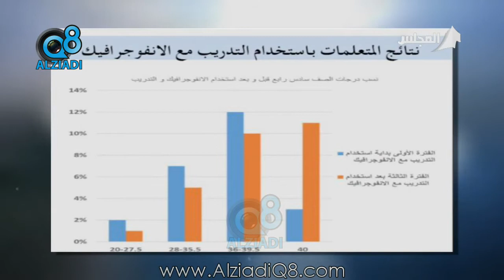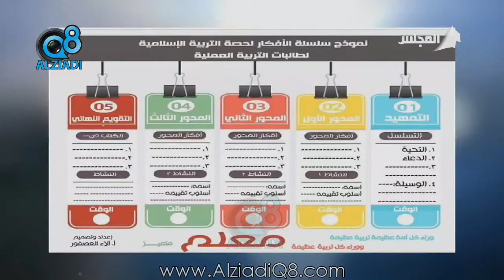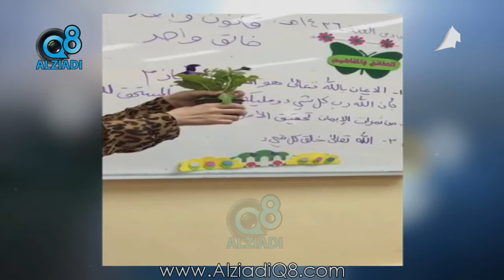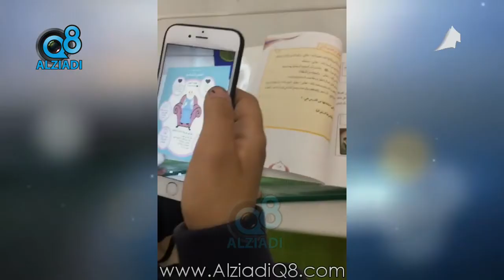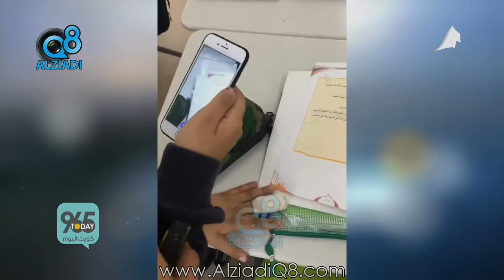لقاء "آلاء أحمد العصفور" في برنامج (كويت اليوم) أول معلمة كويتية تستخدم الانفوجرافيك التعليمي